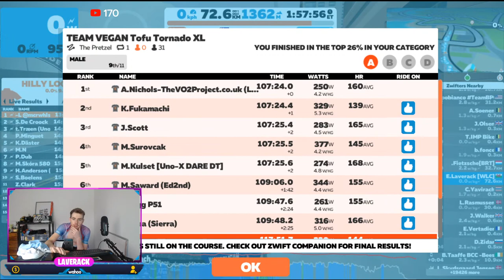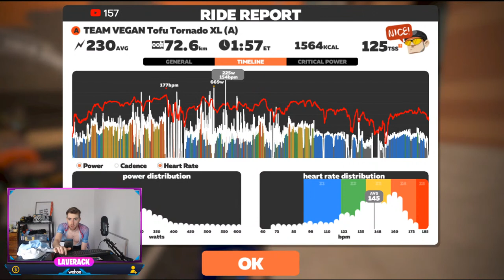🔴Time to go HILLY // LIVE ZWIFT RACE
I'm 26, 177cm, 59-61kg and FTP of 333w.

Ed is an elite cyclist, 2019 British Hill Climb Champion and former Under 23 British RR Champion. He has raced as a Continental level "Professional Rider" in Japan, Korea, Australia, Canada, Azerbaijan to name a few. He is also a public speaker, coach, and remains grounded with regular returns to his roots at Bynea Cycling Club. You may also know him as the most diverse 'live streamer' in the virtual cycling world.

Ed now prioritises having fun with my hard earned fitness and knowledge in the sport. Showcasing that maybe there is an alternative to racing for teams when you can race for yourself and your community of followers and brands. This YouTube channel is a docu-series highlighting what it’s like to be a cyclist, experimenter, practitioner and traveller in today’s competitive age of sport.

I coach too. However, I'm currently working on a new model in order to make my process more efficient and serve more of you lovely, ambitious cyclists.

Tifosi Bikes
Hexr helmets
Roswheel Bags